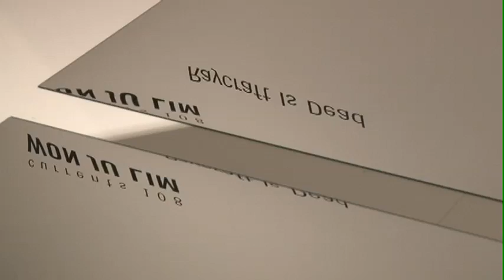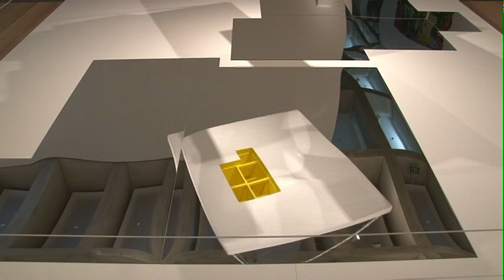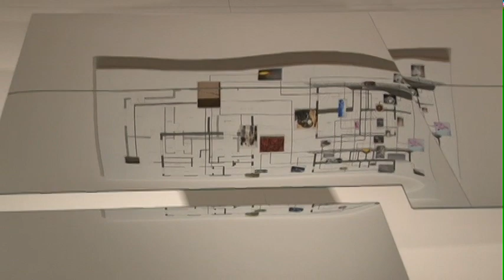RaycraftIsDead2014 SLAMExhibitionDocumentation Short